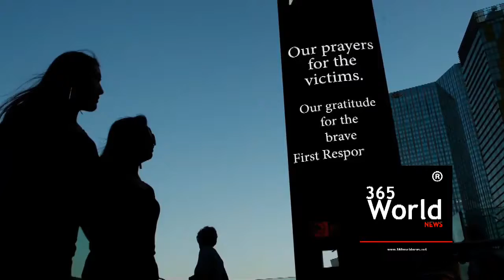Prayers In Las Vegas Churches For Lost of Peoples U.S.A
365 World News
Breaking News
In Prayers